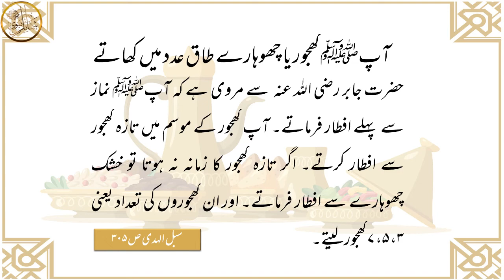Iftar Main Khajoor Kitne Khane Chahiye? | Iftar Ki Sunnatain 09 | افطار کی سنتیں